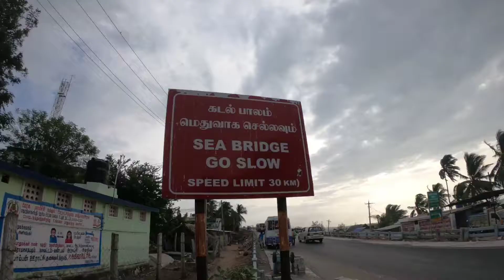"Breathless"- Pamban to Danushkodi in Rameshwaram ,Tamilnadu .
One can  walk on the Pamban bridge on both sides ,now  with the recently installed nice side walks .

I walked from Rameshwaram side upto the mid point where the old Pamban rail bridge opens to let large  fishing boats to cross and walked back to the Rameshwaram side . The bridge complemented the  beautiful sunset .

From Rameshwaram , one can now drive right upto the newly opened Lands end  view point (Arichal munai) where a Stupa marks the end of the road .